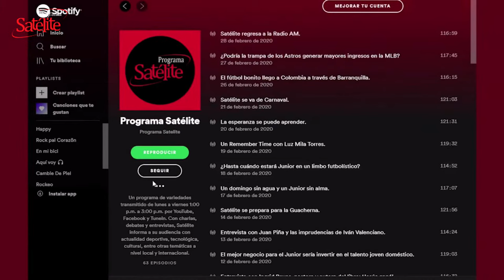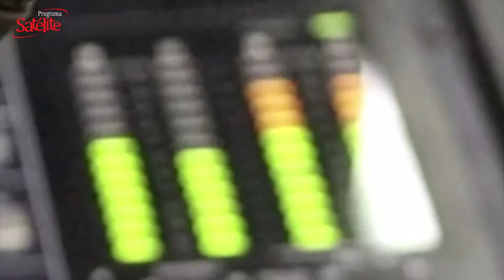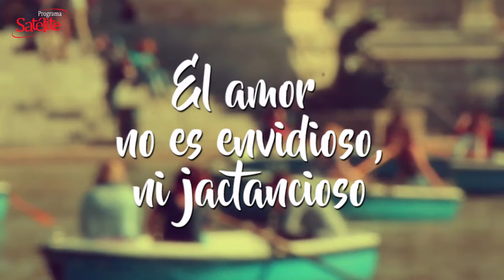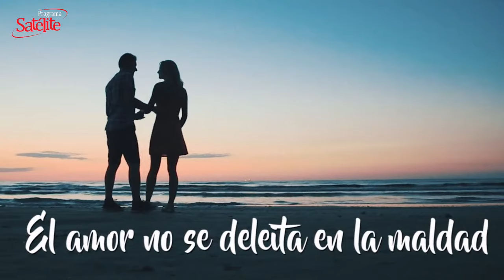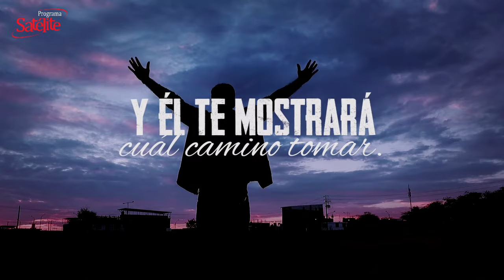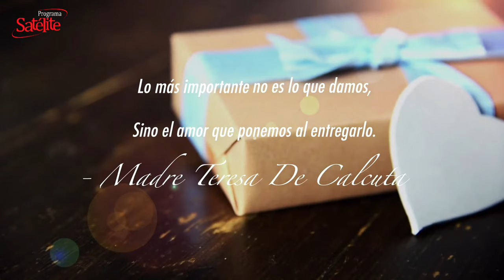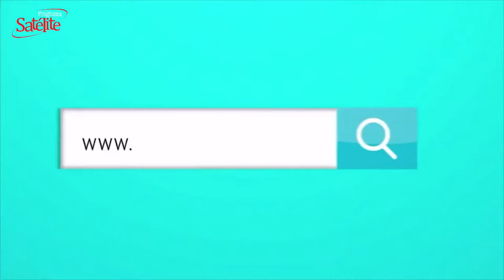LOS HINCHAS DEL DIM LE SACARON LOS TRAPOS SUCIOS A JERMEIN PEÑA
Martes 12 de Diciembre del 2023

El poderoso de la montaña ya está listo para recibir a Junior para el juego de pendiente por la final de fútbol colombiano y aunque el marcador está en su contra los antioqueños esperan hacer de este partido una fiesta. Hasta el momento lo único malo de esta historia, es el comportamiento que han tenido los hinchas de DIM donde han sido fuerte acerca las críticas que ha lanzado al jugador del Junior Jermein Peña donde mencionan la situación de su padre que actualmente se encuentra privado de su libertad en un centro penitenciario.

Fundador: Abel González Chávez
Productor Ejecutivo: Cyril Gaydos
Directora: Karina González
Director de Contenido digital: Mateo Gaydos

Productor Audiovisual: Benjy Bula
Coordinador de piso/Sonido: Raymond Hernández
Visual / Streaming: Jesús Camargo (Tox Camargo)